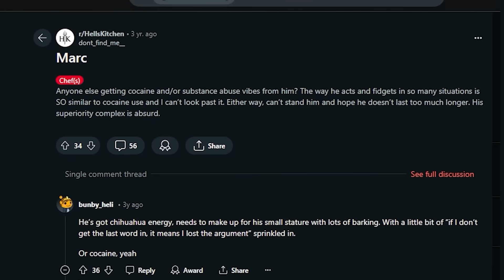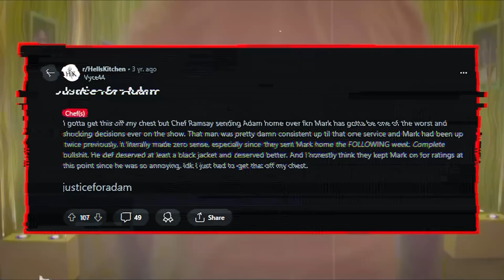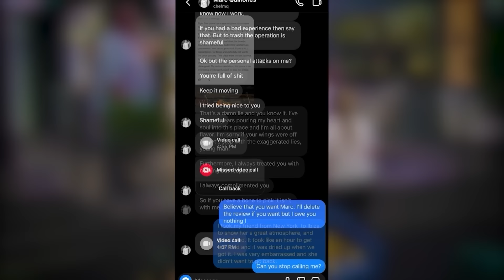What Happened to The Most TOXIC Hell’s Kitchen Chef EVER?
What Happened to The Most TOXIC Hell’s Kitchen Chef EVER? Today I'll be going over that person and where they are today!